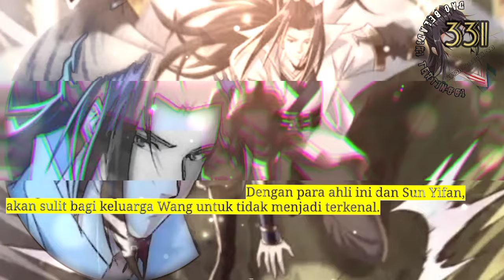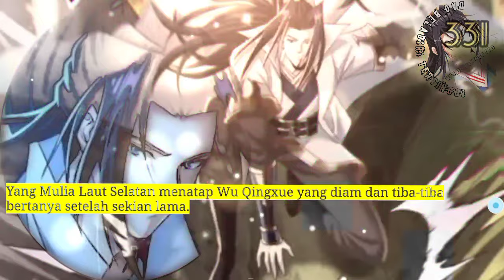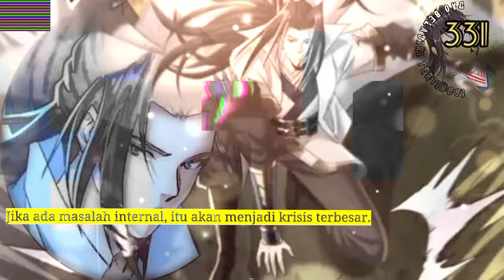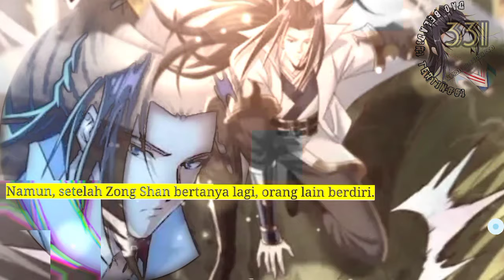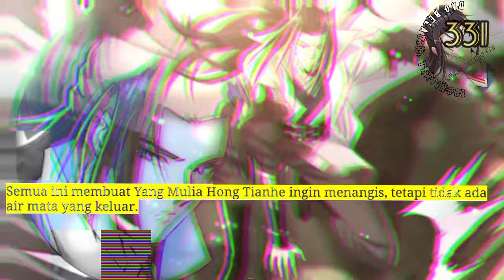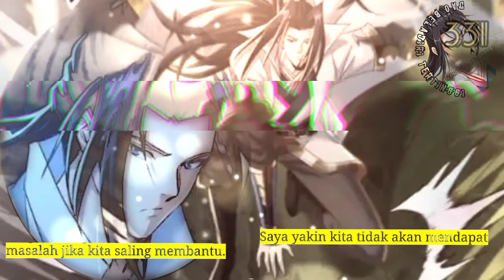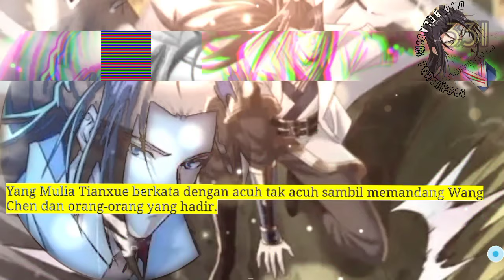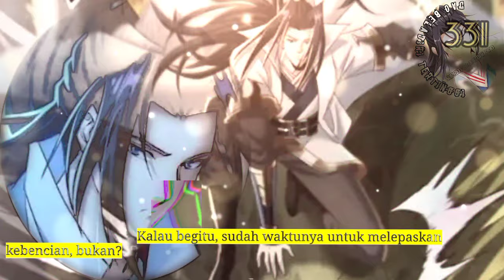Dao Beladiri Tertinggi season 331